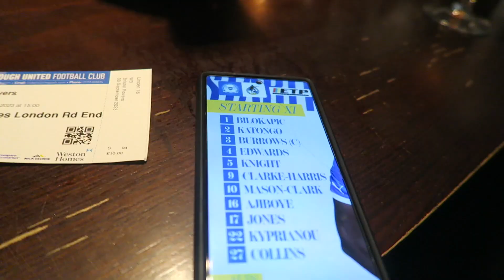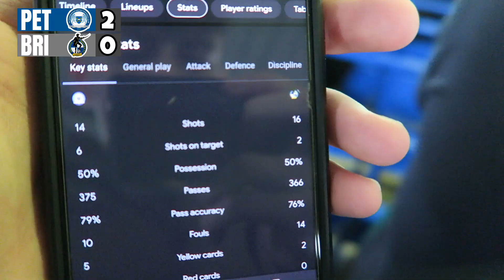Peterborough United BREEZE PAST Bristol Rovers 😱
PETERBOROUGH UNITED VS BRISTOL ROVERS
POSH VS BRISTOL ROVERS
PETERBOROUGH UNITED
BRISTOL ROVERS
FOOTBALL
LEAGUE ONE